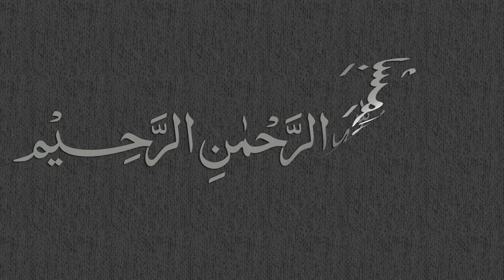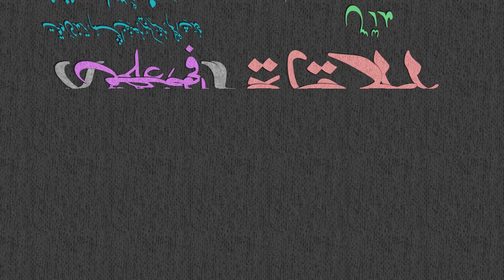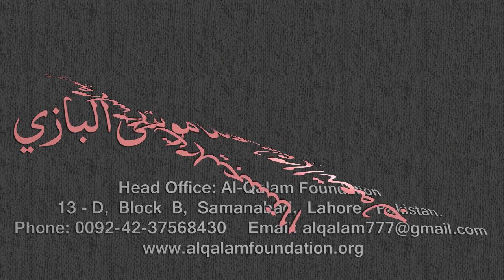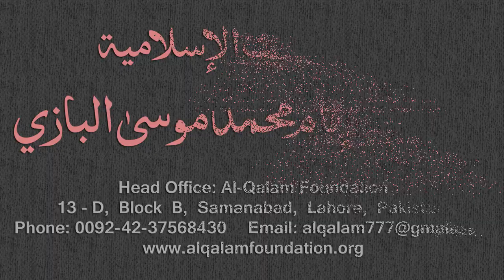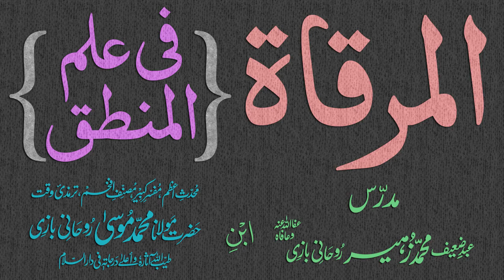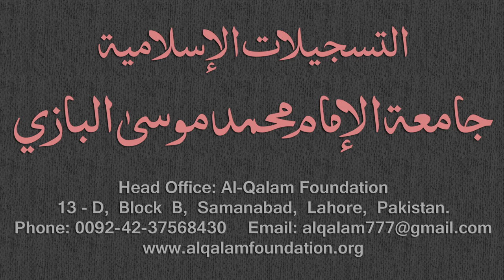Mirqaat Dars - 30 - Page - 012 - Maulana Muhammad Zuhair Albazi - 01/12/2010